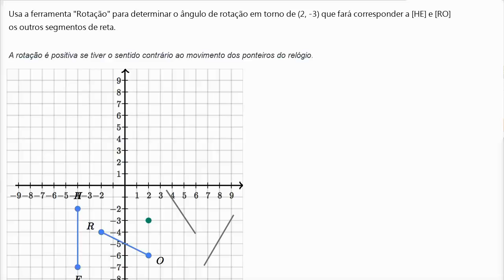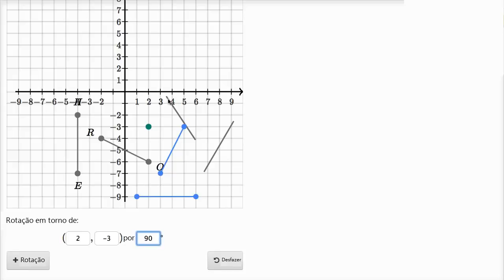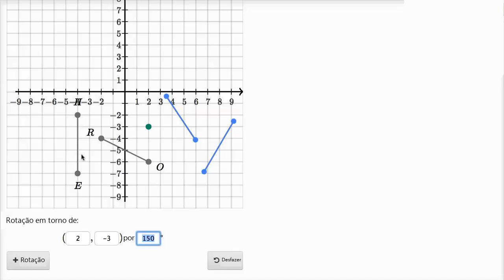Determinar rotações - Khan Academy em português (8º ano)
Vídeo original: Determining rotations